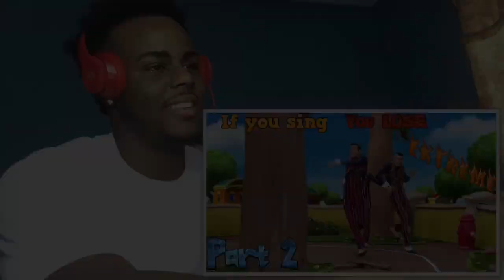Impossible If You Sing You Lose Challenge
Twhy Baby 🍼💦

FREE first uber ride Use CODE: DRIVEWAVY